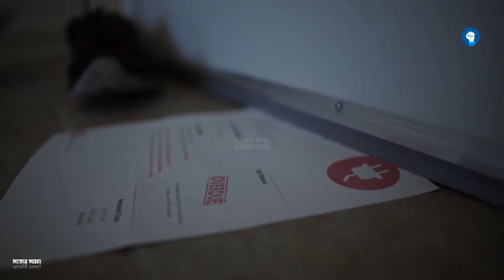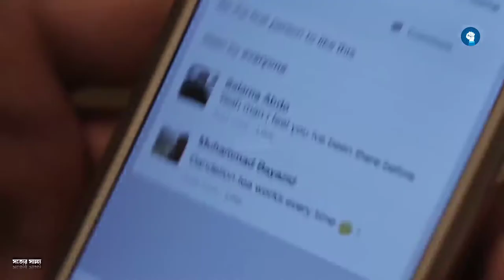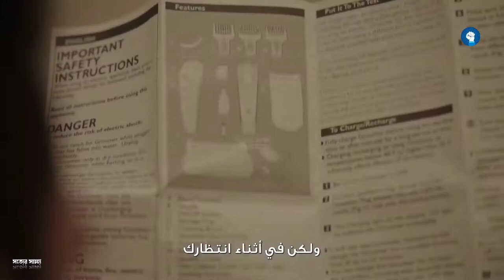আল্লাহ কোথায় (where is God ) | must watch | Islamic short film bangla